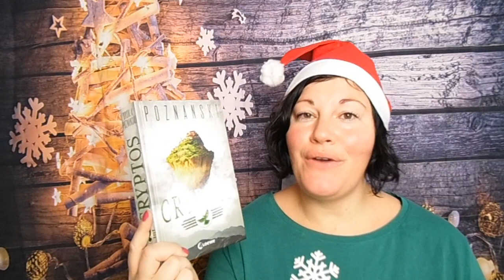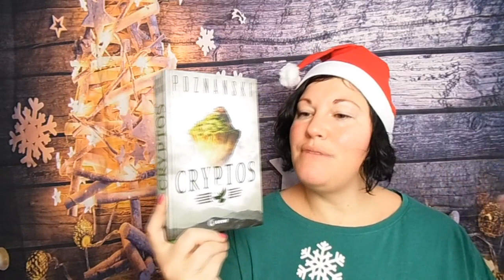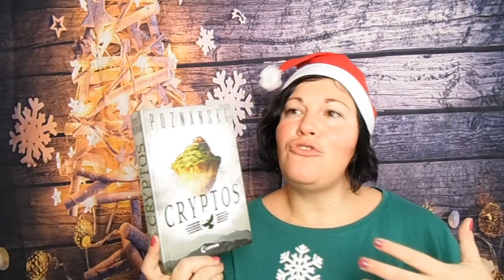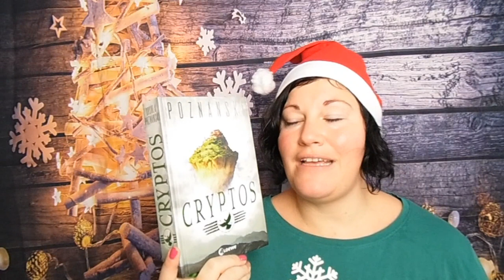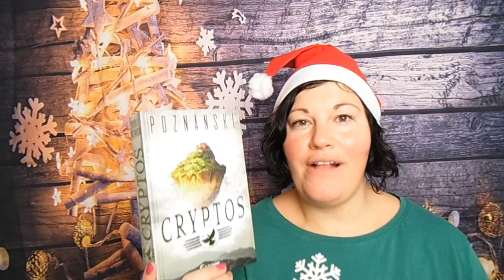Cryptos ~ BücherJahresHighlight 2020 | LadyoftheBooks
-- Öffne mich --